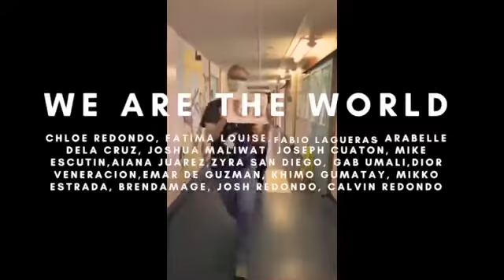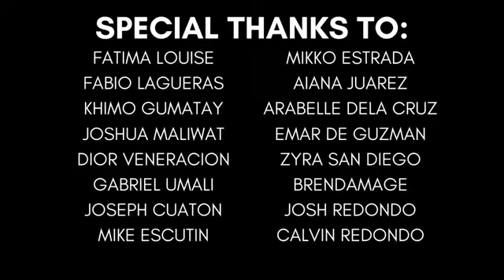We Are The World - 2020 (VARIOUS ARTISTS CORONAVIRUS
We Are The World - 2020 (VARIOUS ARTISTS)